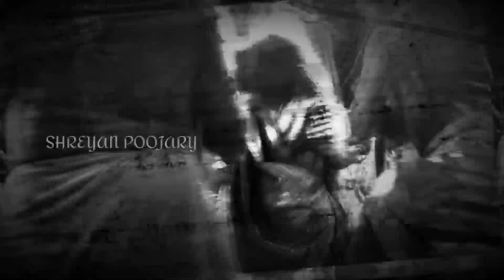Varthe Panjurli Tukatteri Kola | Sasihithlu | 2021 | ವರ್ತೆ ಪಂಜುರ್ಲಿ ತೂಕತ್ತೆರಿ ಕೋಲ | ಸಸಿಹಿತ್ಲು.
Note : "Reuse Not Allowed"